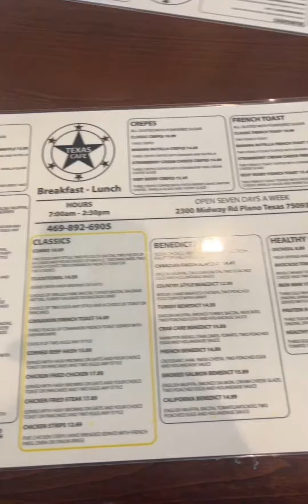Texas Cafe Breakfast and Lunch review 🔥🔥🔥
We went to “Texas Cafe Breakfast and Lunch.” Yall, I usually don’t rave about restaurants, but this one hit the spot. Food was hot, fresh, and overall delicious. Prices were just right & It’s right there in the Plano area; make sure y’all check them out. We will definitely be back.  @texascafe.breakfastlunch